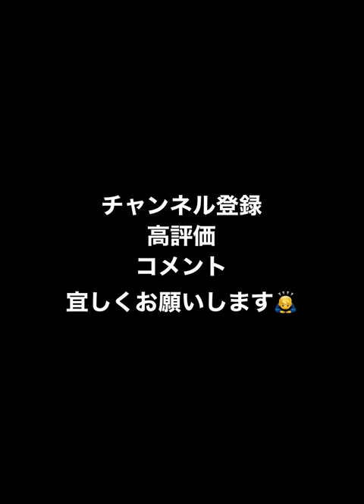松本竜也 球種回転確認用 2022S2【プロスピA】